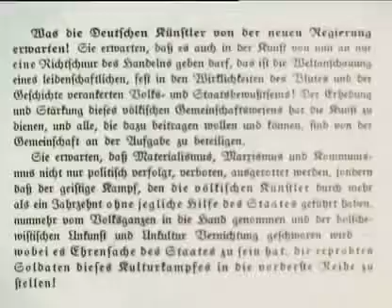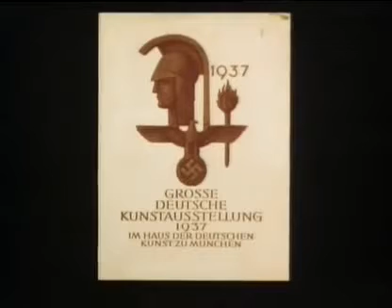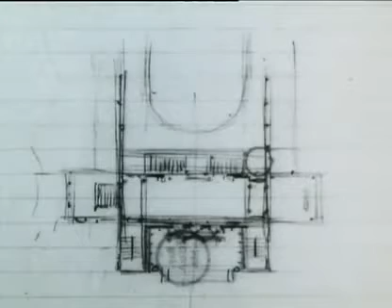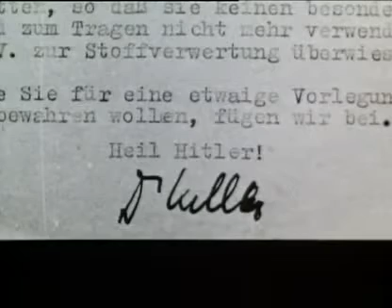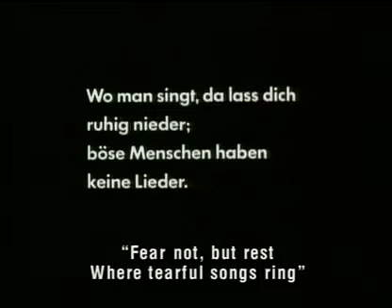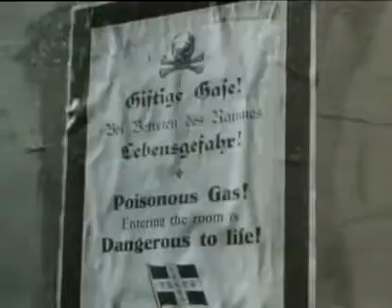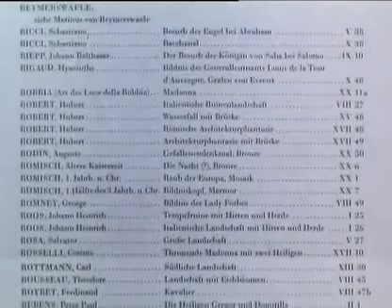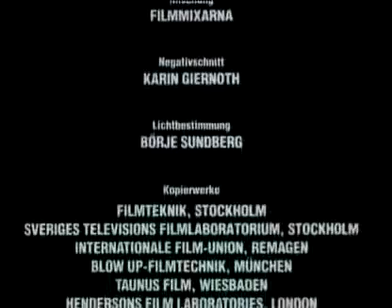Documentário "Arquitetura da destruição" (archietecture of doom nazism)